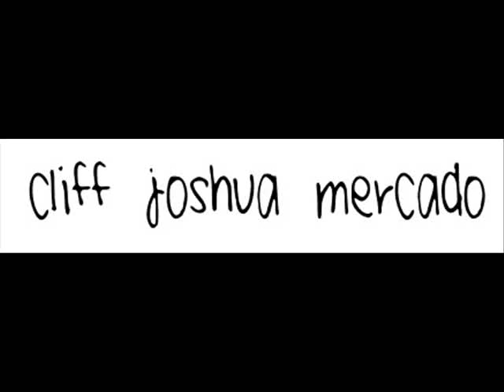ForTheFirstTimeHeSing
HAHAHA, oops sorry for my weird voice. He doesn't know I'm recording because usually he doesn't sing :) (sayang kadyot rana) Ge lang, I really enjoy this :)